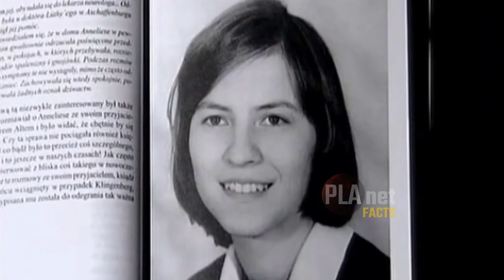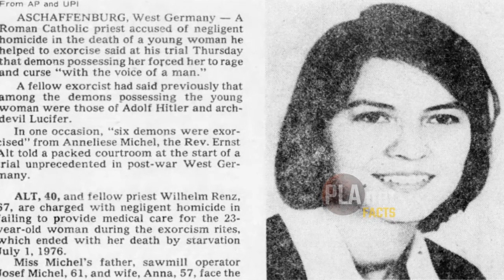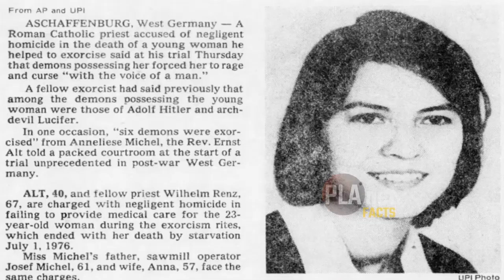EXORCISM వెనుక అసలు కథ -The Exorcism of Emily Rose REAL STORY In Telugu | Scary Story | Planet Facts